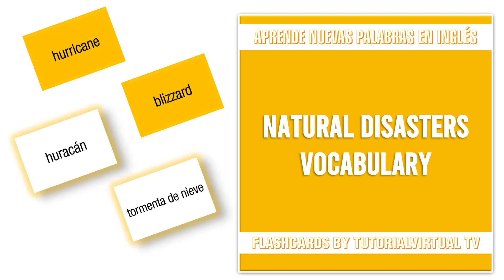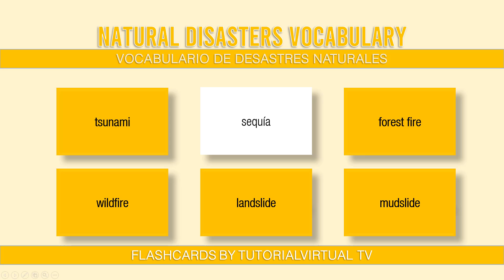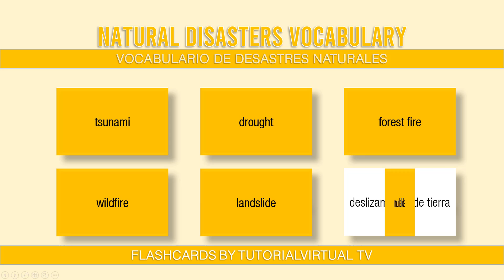14 Natural Disasters Vocabulary Flashcards English Spanish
VOCABULARIO DE DESASTRES NATURALES
1.- earthquake - terremoto
2.- hurricane - huracán
3.- typhoon - tifón
4.- blizzard - ventisca
5.- tornado - tornado
6.- flood - inundación
7.- tsunami - tsunami
8.- drought - sequía
9.- forest fire - incendio forestal
10.- wildfire - incendio forestal
11.- landslide - deslizamiento de tierra
12.- mudslide - deslizamiento de tierra
13.- avalanche - avalancha
14.- volcanic eruption - erupción volcánica